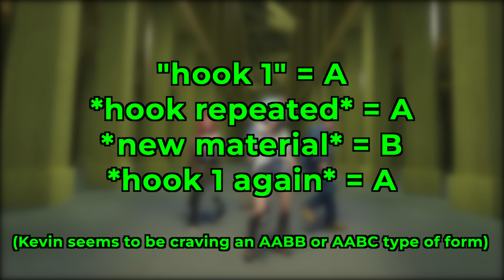Classical musicians learn what “throwing it back” means 😂 KARD ‘ICKY’ Reaction!!!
💻  Video edited by Umu